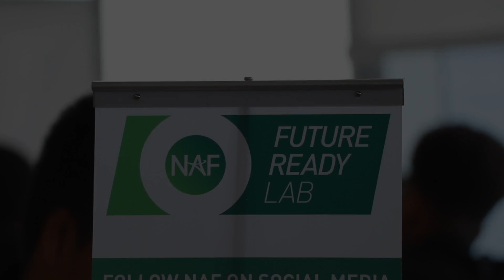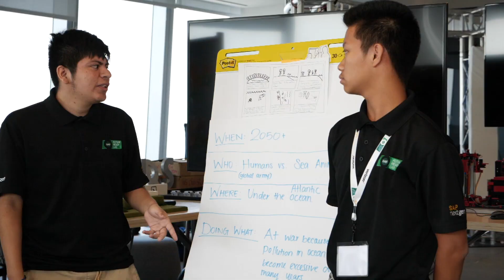NAF Future Ready Lab powered by SAP